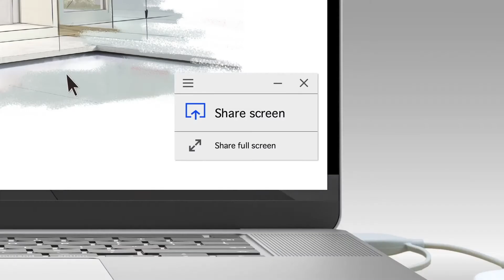Kabellos präsentieren | Vorstellung Präsentationssysteme ELPWP10 und ELPWP20 von Epson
Kabelsalat adé! Die beiden neuen Epson Präsentationssysteme ELPWP10 und ELPWP20 schaffen eine drahtlose Datenverbindung zwischen Quelle und Anzeige und vermeiden so langwieriges Hantieren mit (Daten-)Kabeln. Eine Übertragung der Daten auf dem Computer
auf die große Leinwand ist also kabellos möglich.
Und so funktioniert's:
Während die jeweiligen Basisstationen (Empfangsstationen) an Flachbildschirme oder Projektoren angeschlossen werden, verbinden Anwender den Sender mit ihrem Laptop und etablieren auf diese Weise die Verbindung beider Einheiten.
Alternativ können Sie auch Miracast oder die Epson iProjection App nutzen, so dass auch mobile Geräte eine Verbindung herstellen können.
Die Sicherheit der Übertragung wird dabei über eine AES-128-Verschlüsselung gewährleistet.
Während der ELPWP10 sich ausschließlich für die Ansteuerung von Epson Laser-Projektoren eignet, ist der ELPWP20 mit sämtlichen Anzeigesystemen
inklusive Displays und mit Monitoren einsetzbar.